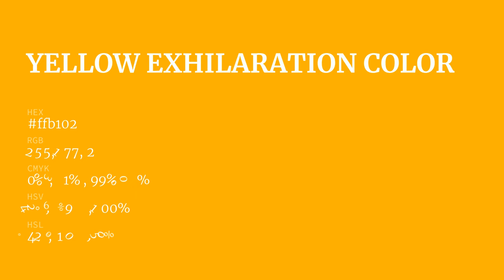Yellow Exhilaration color ffb102 hex color - Yellow color - Cool color ffb102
What color is Yellow Exhilaration ? ffb102 hex color - Yellow color - Cool color ffb102

Hex ffb102 Color Code is also known as Yellow Exhilaration color.

Hex ffb102 Color code in RGB color code model is created after adding 100.00% red color, 69.41% green color and 0.78% blue color.
Hex ffb102 Color code in CMYK color (process color) code model is generated after subtraction of 0% cyan, 30% magenta, 99% yellow and 0% black.